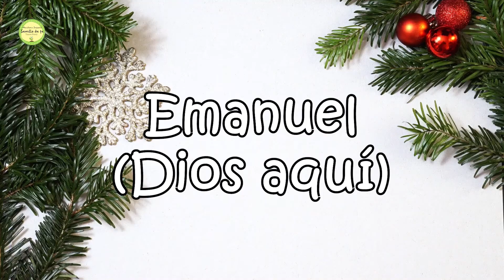El sueño de José | Especial de Invierno | Ministerio Infantil Semilla de Fe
Bienvenidos a Semilla de Fe!
Nos da mucho gusto de que hayas venido a aprender la Palabra de Dios con nosotros otra vez 😁
No te olvidez en participar en los retos y mandarlo por mensaje a nuestra pagina de Facebook Iglesia Tierra Fertil 😊
Bendiciones!!